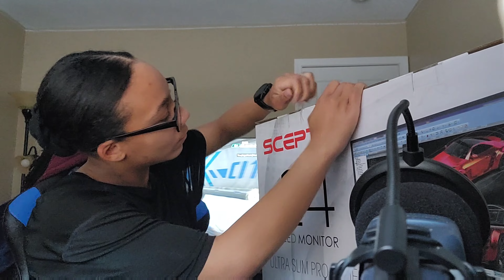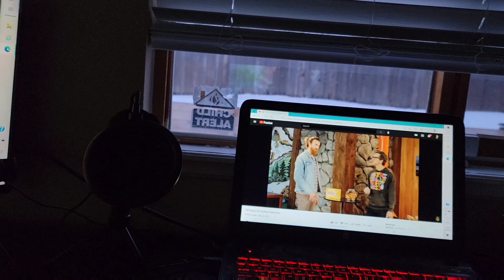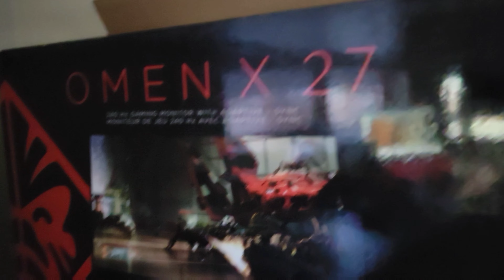UNBOXING 2 NEW MONITORS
Stay Hydrated.